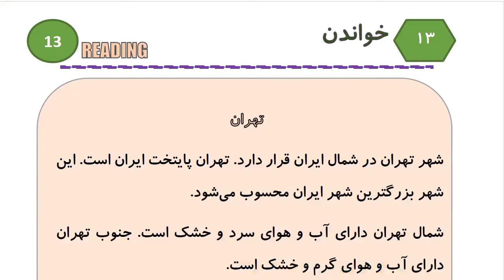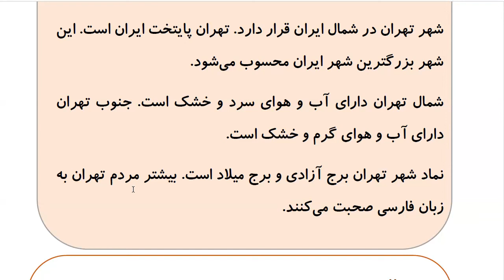Learn to Speak Persian FAST: For Intermediate - Lesson 2 - Weather- Part 9